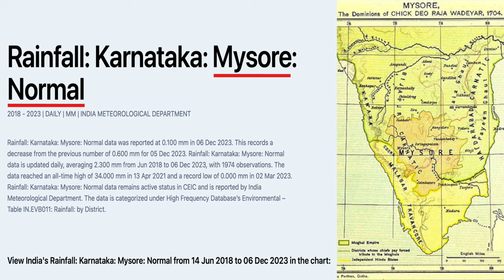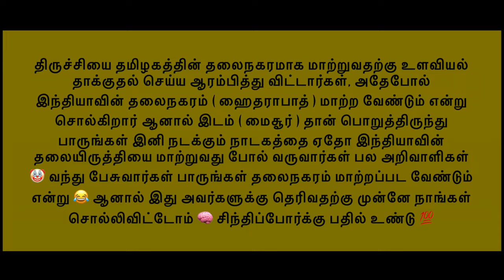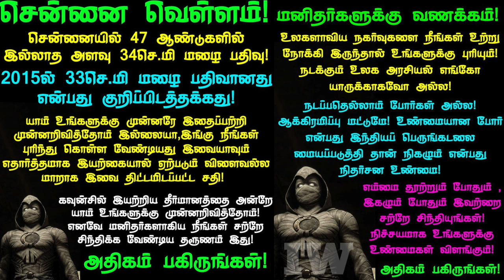பொய்கள் வேகமாக பரவும் 🚀 உண்மை மெதுவாகத்தான் பயணிக்கும் 🧘‍♂️ என்றும்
UPI  : kathirka369@okaxis
Paytm : m.kathiravaraj@paytm